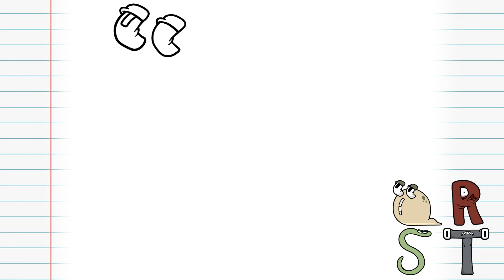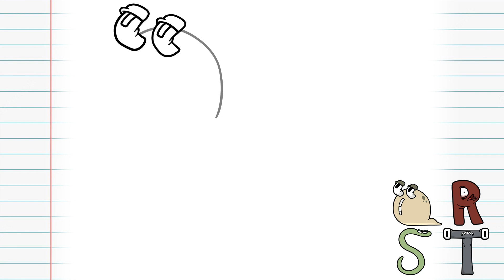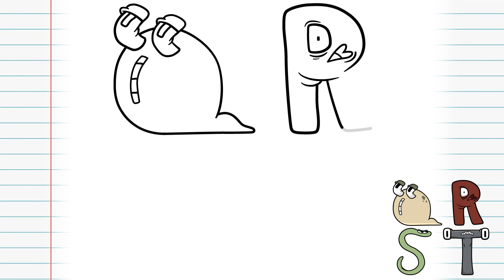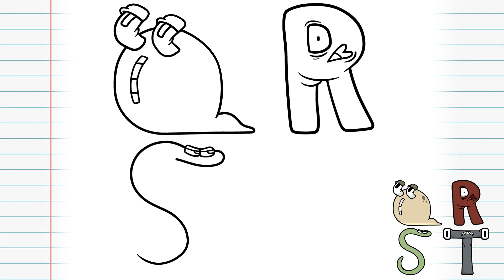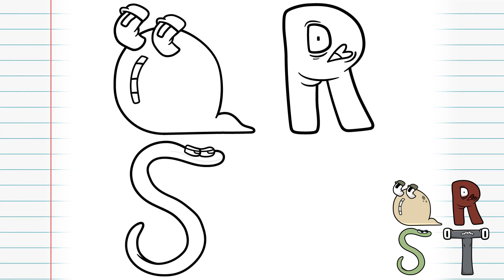COMO DIBUJAR A ALPHABET LORE MEME (Q, R, S, T) - fácil y rápido dibujo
¡Hola chicos!
En este video, verás un tutorial fácil y rápido paso a paso sobre cómo dibujar a Alphabet Lore Q, R, S, T.